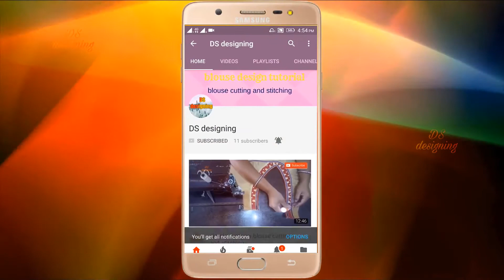simple back neck blouse designing at home blouse cutting and stitching